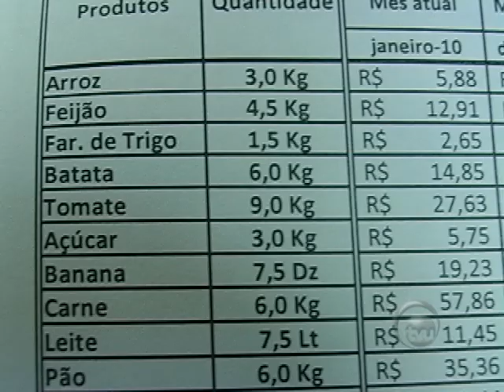Cepes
Reportagem do Jornal TVU Notícia